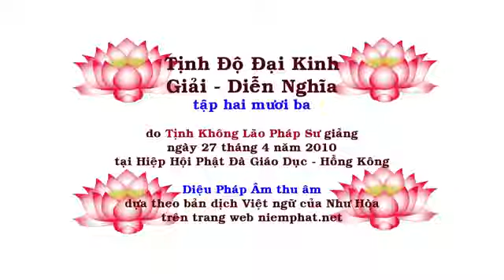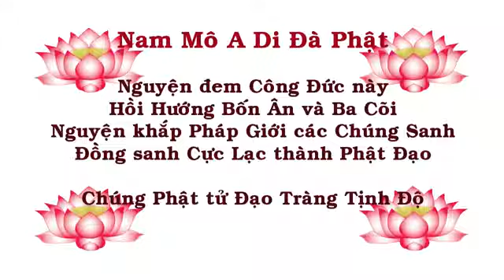23 Tịnh Độ Đại Kinh Giải Diễn Nghĩa Tập 23 Giảng Lần 11